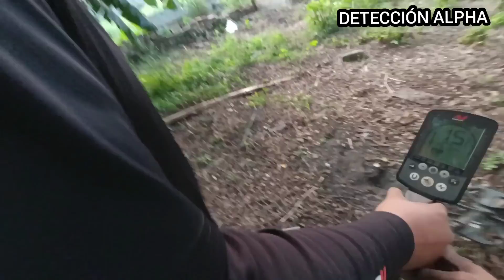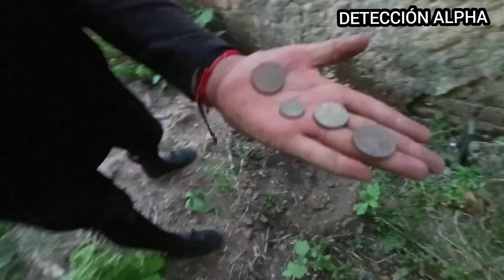DOS PERSONAS FUERON A BUSCAR TESOROS A UNA HUERTA Y NO CREERAN QUE ENCONTRARON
fuimos a una huerta y encontraymonedss de plata y más encontramos una esclava enorme cuando llegó el dueño con el se trajo la entidad de una mujer estuvo muy curioso ya que mi compañero se percató de eso y las varillas comenzaron a dar falsas marcas